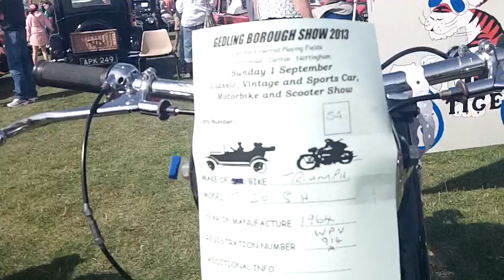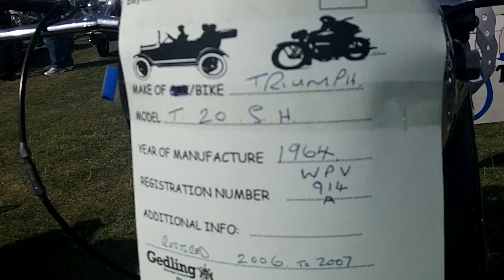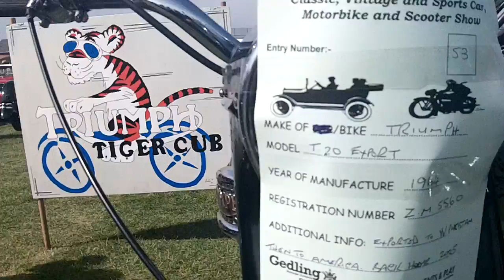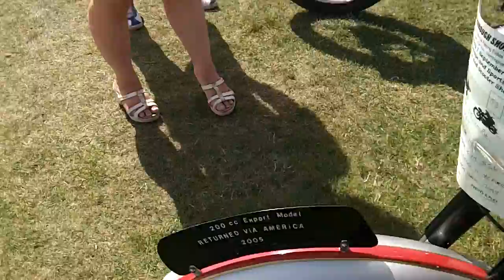Classic Bikes at Local Show (Triumphs)